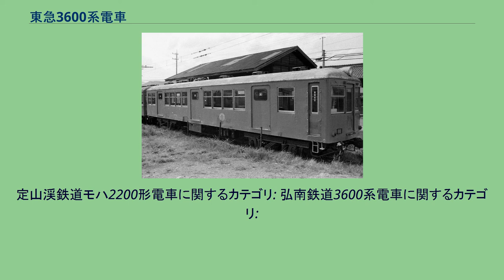東急3600系電車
東急3000系電車 (初代) 」 東急3600系電車 クハ3772 上田交通へ譲渡後、廃車された後の姿 東急3600系電車（とうきゅう3600けいでんしゃ）は東京急行電鉄で使用されていた通勤形電車で、東急3000系電車のうちの一系列である。
第二次世界大戦後の混乱期に戦災国電の払い下げを受けて復旧した車両である。
1948年（昭和23年）より、戦災焼失等で損傷した省線電車（モハ30・50形などの17 m車）の車体等を譲受し、再生復旧工事を施す形で製作された車両である。
制御電動車デハ3600形が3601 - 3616の16両、制御車はクハ3670形が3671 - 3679の9両、クハ3770形が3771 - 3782の12両で、3形式、計37両が投入されている。
クハが2形式に分かれるのは、昇圧を控えた時期ゆえ、クハ3670形が架線電圧600 直流V専用であるのに対し、クハ3770形が600 V/1,500 Vの複電圧に対応していることによる。
東急の鉄道線全線が昇圧した際にはクハ3670形も1,500 Vに対応させており、その後は機能的差異は皆無であった。
3形式とも、焼け電の構体を「叩き出し」で復旧した、いわゆる応急復旧車（デハ3601・3602・3607・3608、クハ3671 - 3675、クハ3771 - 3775）と、台枠のみを流用して車体を新造したグループ（デハ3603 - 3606・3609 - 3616、クハ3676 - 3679、クハ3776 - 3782）に大別される。
いずれも国鉄定規の2,800 mm幅であったため、「特認」のうえ限界拡張を行った東横線・目蒲線のみで運用された。
種車の差異によらずすべて片運転台である。
応急復旧車グループは種車がまちまちのうえ、焼損度合いも異なっており、中にはデハ3601（種車は系列中唯一の旧モハ31形）のように事故復旧車ではあっても「焼け車体」ではないものもあった。
このため、比較的「見られる」状態のものから、素人目にも傷みや外板の凹凸が判別できるものまで、各車毎に相当に状態が異なったという。
また、クハは屋根の高さ（厚さ）が省電時代のままのものと、東急の車両定規に合わせた低い（薄い）ものが混在しており、低いタイプは電装化に備えてパンタグラフ台を装備していた。
台枠流用グループは、鉄道省モハ50形の流れを汲みながら、屋根が若干低い形状を基本としている。
これは種車がさらにまちまちで、17 m省電はもとより、20 m級のモハ40系等から、ホハ12000系等の中型木造客車、メーカーのストック品を流用した事実上の車体新製車（デハ3616、クハ3678・3679）まであった。
20 m車は台枠の切り詰めがなされ、客車を種車とするものは台枠裾からその素性が伺えた。
クハにパンタ台があるのは応急復旧車グループ同様である。
さらにメーカーによっても、新日国工業（現・日産車体）（デハ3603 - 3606・3609・3610、クハ3676・3677、クハ3779・3780）、汽車会社（デハ3611・3612）、日本車輌製造（デハ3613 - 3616、クハ3678・3679、クハ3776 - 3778）、東急横浜製作所（クハ3781・3782）のそれぞれでディテールや仕上がりに差異があった。
1961年（昭和36年）に開業した伊豆急行線は車両不足のため、親会社である東急から車両貸出措置が行われた。
本系列からもデハ3608・3612、クハ3677、クハ3780の4両が貸し出され、中でも鉄道省モハ30系応急復旧車であるデハ3608は両運転台化改造も併せて実施され、開業前の試運転にも使用された。
当初は紺と山吹色の東急色で、その後伊豆急標準のハワイアンブルーとペールブルーに塗り替えられ、予備車の他3608は電気機関車の代用で貨物列車牽引等にも充当された。
当時の伊豆は首都圏からの新婚旅行スポットでもあり、新車を期待した観光客には不評を買ったが、東急入線前の新車7000系等とともにしばらくの間運用され、伊豆急行自社持ちの車両増備が進んだ1965年（昭和40年）までに返却された。
なお、東急貸出車の運用は伊豆急行線内限定であり、伊東線への乗り入れは行われなかった。
これとは別に、1958年（昭和33年）に台枠流用グループのデハ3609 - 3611が両運転台化・運転台の右側移設の上で定山渓鉄道（現、じょうてつ）へ譲渡され、同社モハ2200形2201 -...